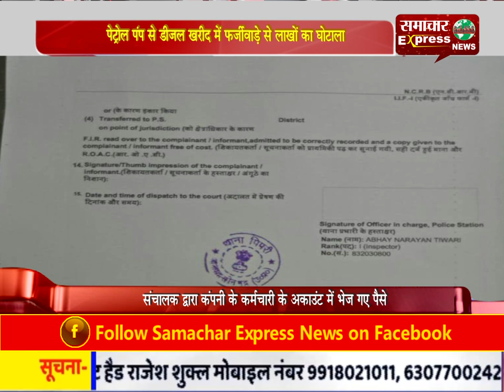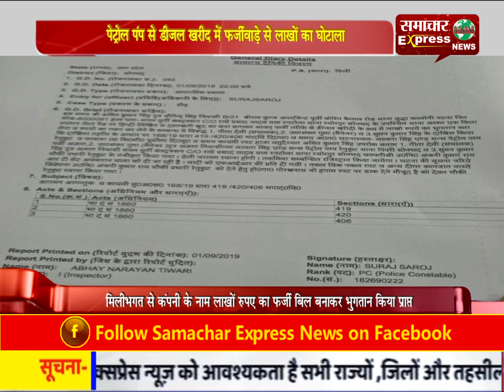पेट्रोल पंप से डीजल खरीद में फर्जीवाड़े से लाखों का घोटाला